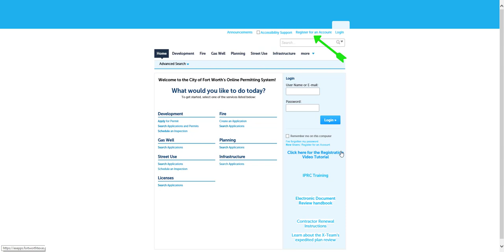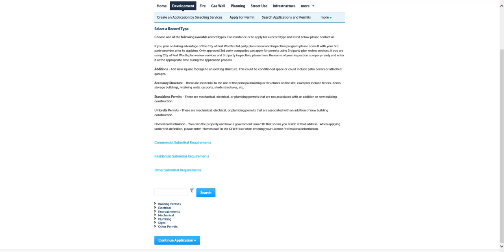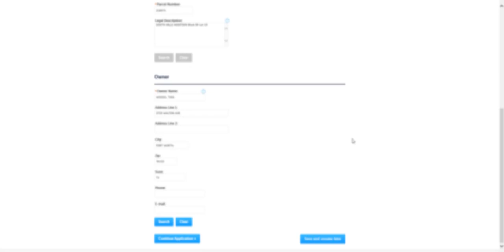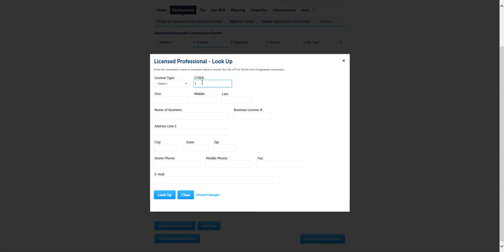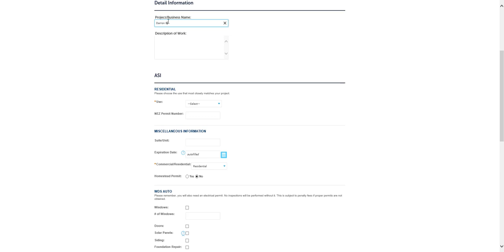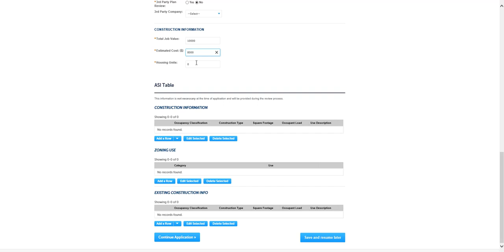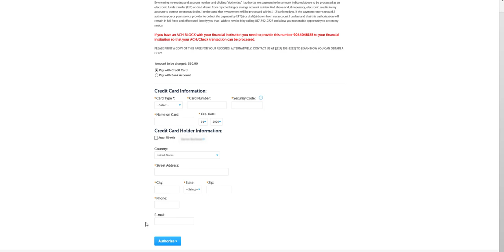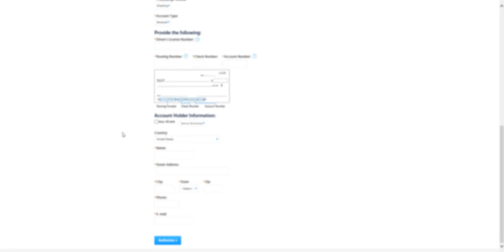Development Services Permitting Video: Residential Remodel & Residential Accessory Structure Remodel